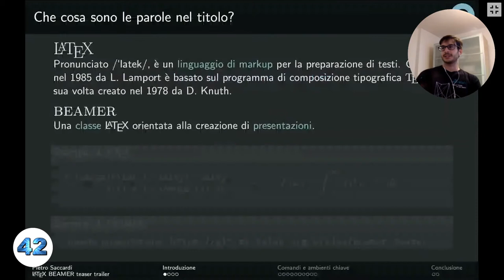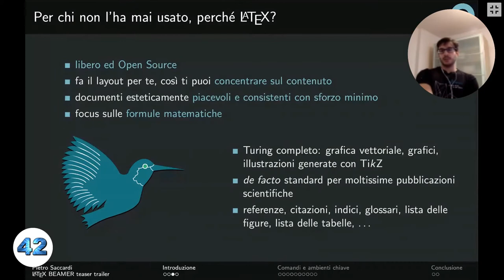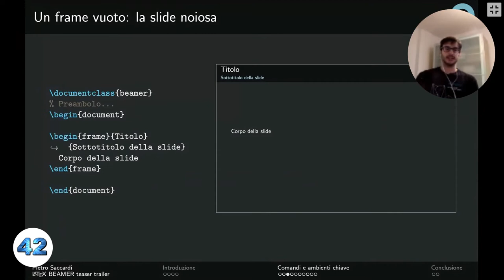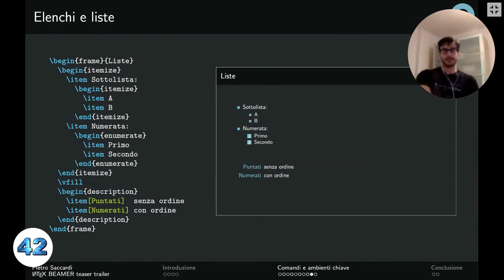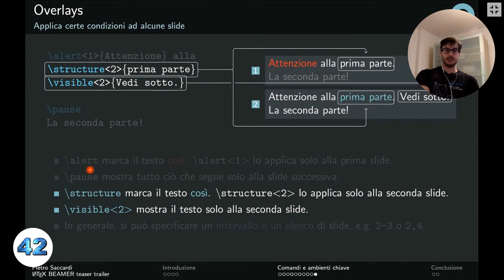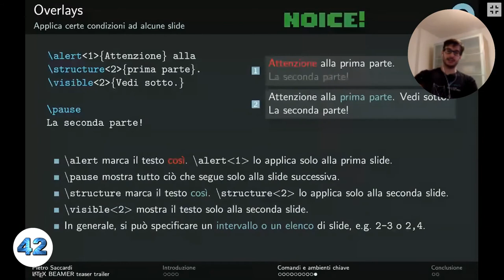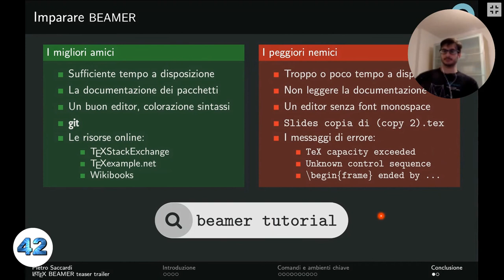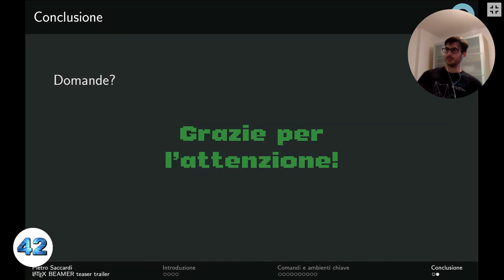LaTeX BEAMER -Pietro Saccardi [9A]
Concetti e comandi di Beamer, il pacchetto LaTeX per creare presentazioni efficaci, ampiamente utilizzato in ambito scientifico. Un'alternativa libera e open source ai software WYSIWYG, basata sul programma di composizione tipografica TeX.